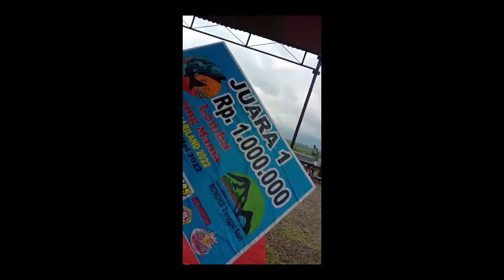Lomba Mancing Sari Land Tumanggal Pengadegan